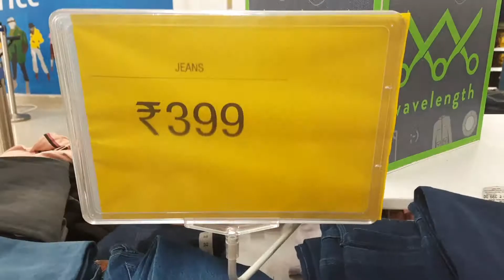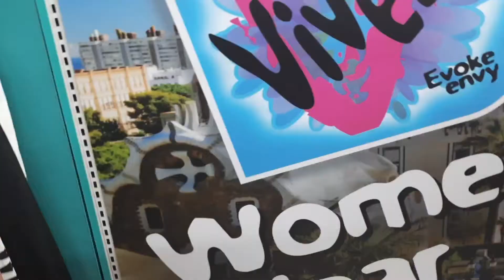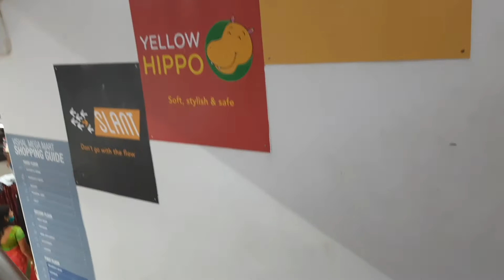vishal mega mart latest collection with best price||meeprabhavathi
vishal mega mart in nizamabad ||collection👌👌